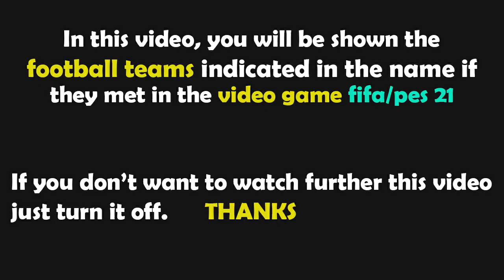FIFA 23 Gameplay | SS Lazio - Cremonese - 2022/2023